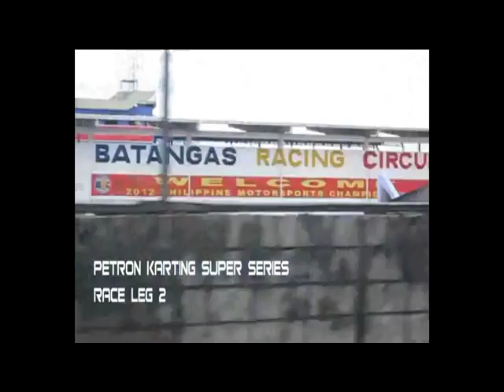2012 4 28 BRC RACE